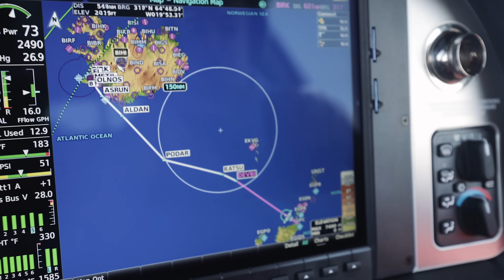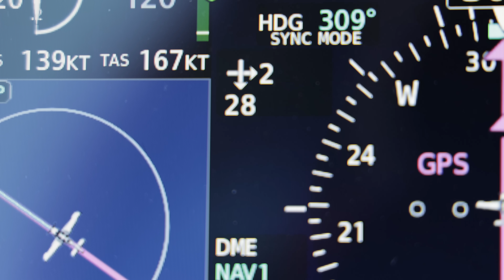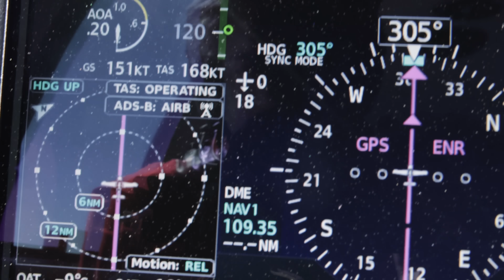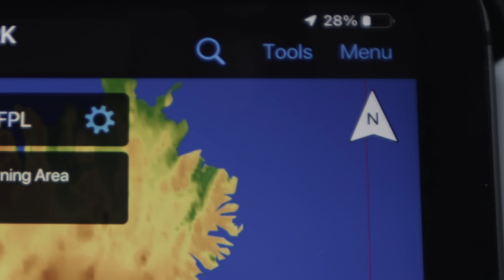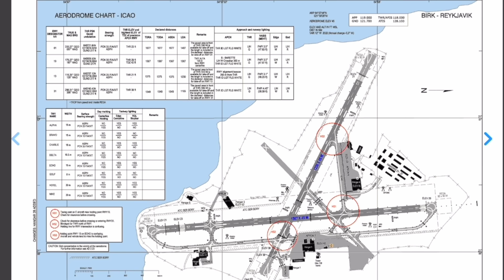Crossing the NORTH ATLANTIC in a small plane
Flying a single-engine plane over the North Atlantic to Iceland. See inside the cockpit, hear Air Traffic Control, and follow my flight in a small plane over the cold, unforgiving Atlantic Ocean.

I'm Crossing the Atlantic Ocean in a Cirrus SR22, Flying across the North Atlantic to Iceland and Reykjavik, the most Northerly capital city in the world. This is an IFR light aircraft ocean crossing in a Cirrus SR22 Turbo aircraft. Leaving Wick Airport in Scotland (EGPC) to Reykjavik Airport (BIRK) in Iceland.

Thanks to Philippe Polman at Echelon Air who helped make this trip possible. If you want to learn to fly in the UK, hire an aircraft, or do a trip like this, check out their